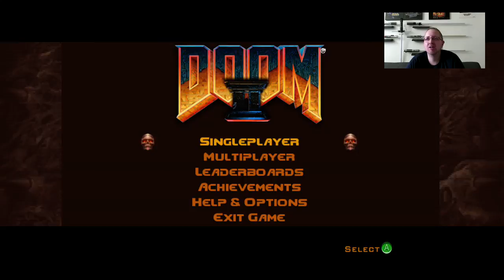Let's Play: DOOM II: Hell on Earth (Part 1)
Here's my thursday (6/30/16) stream of DOOM II.

i got 12 levels in after a bit of hard work and getting lost constantly. it's not finished, but i'll be ack soon to finish it off!